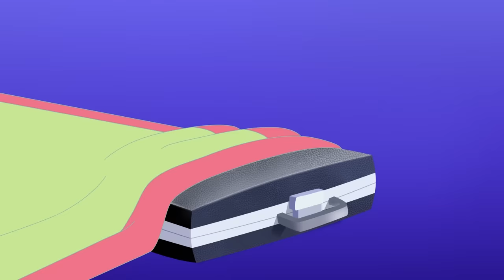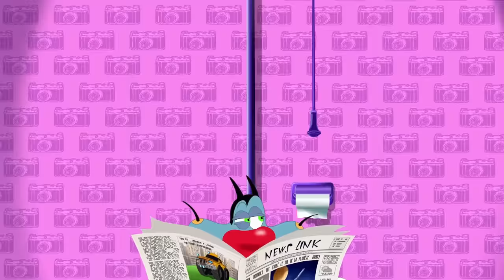Oggy and the Cockroaches - VENOM (S06E78) CARTOON | New Episodes in HD